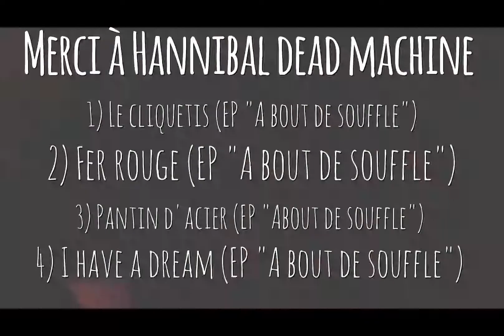Hanibal death machine (Montauban) (Metal indus)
Decouverte Hanibal death machine à travers des extraits musicaux, des photos, mais aussi leur actu et leurs projets.

Decouverte Rock
Decouverte Metal
Decouverte Punk